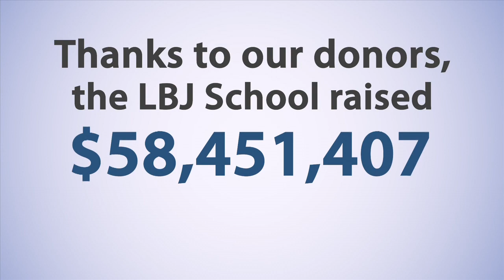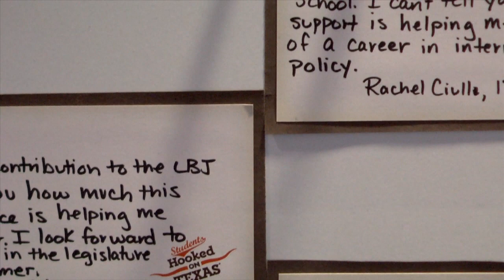Thank You – You Made The Difference!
The success of the University of Texas at Austin's capital campaign is an extraordinary accomplishment. Without the loyalty, dedication and perseverance of all of you, we could not have surpassed the $3 billion campaign goal and raised over $58 million for the Lyndon B. Johnson School of Public Affairs over these past 6 years!  Because of your support, our students gain critical skills to solve complex problems and leave prepared to create positive social change.  Distinguished LBJ faculty members strive to combine scholarly excellence with genuine impact by actively fostering the collaborative efforts of academics, public officials, and other experts to produce vital research and enhance the public good.

Although this video exposes you to just a handful of the individuals that you impacted through your gifts, their messages of gratitude reflect how much the LBJ School has been enhanced by YOU.